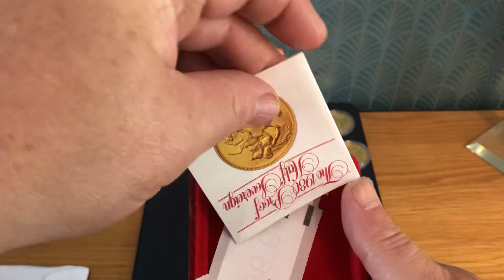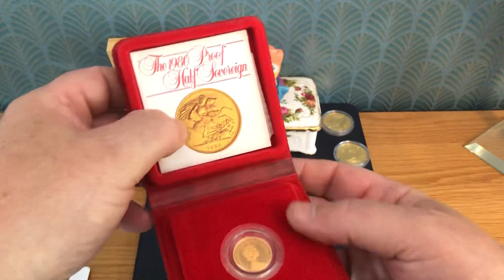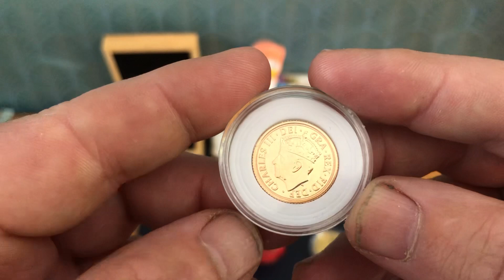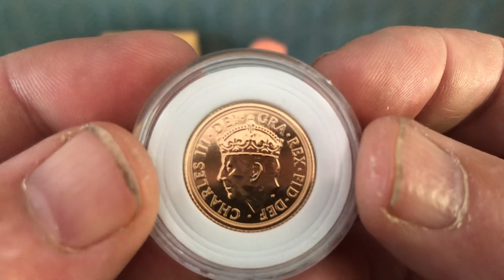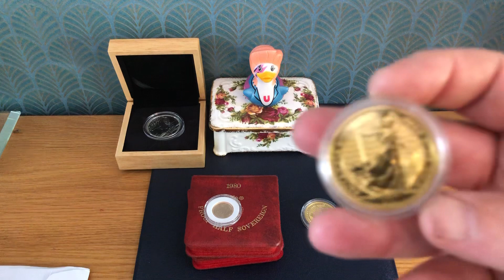Gold and silver update things are warming up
It’s been a week or so since my last stacking video. I have not been well but today feeling a lot better just in time for work on Sunday.
Last few days silver spot price has started  climbing.
Not sure why but plenty seem to think it’s going to rise to new highs.
This new currency group will be interesting especially if your in the USA as the dollar is the world currency and May effect it badly.
Bought a wee bit of gold but with pay day just around the corner May stack a few more tubes of silver. Enjoy your weekend.